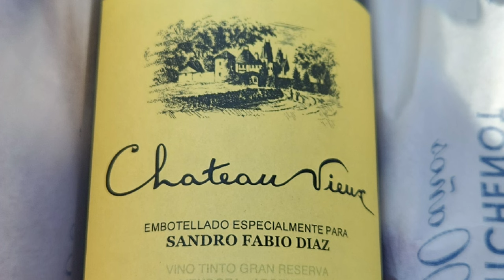SAN JUAN CAPITAL nos dijeron No vayan Argentina 🇦🇷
En esta segunda parte del video te mostraremos la parte que nos falto mostrar.  Saliendo de San Juan capital provincia Argentina de la region de Cuyo a tan solo 30 minutos, encontraras unos paisajes increibles. Hablaremos de San Juan, su gente y que nos parecio todo.
 Esperamos les guste el video por nuestra corta estadia en dicha provincia.